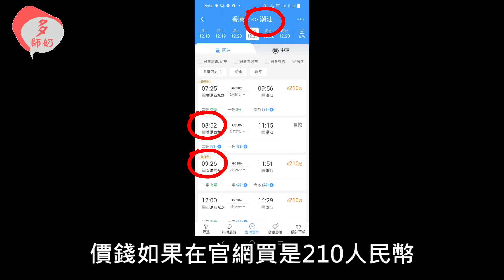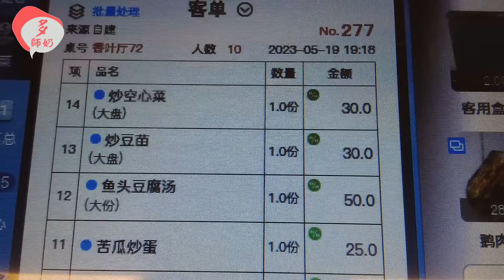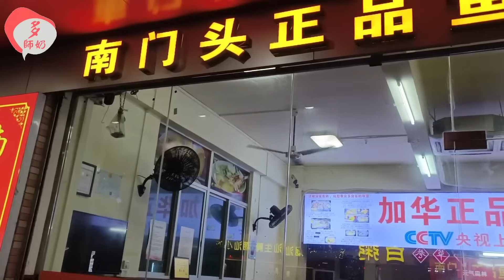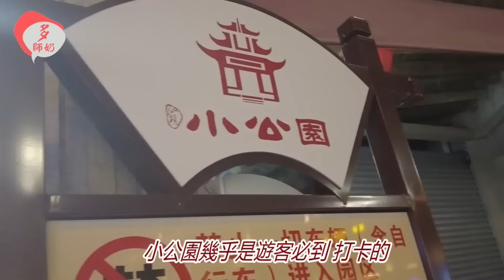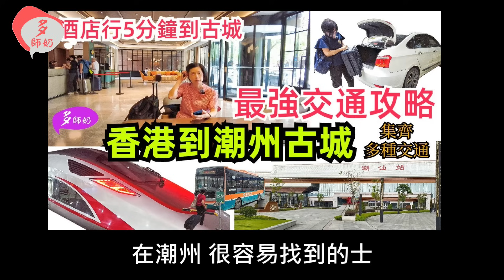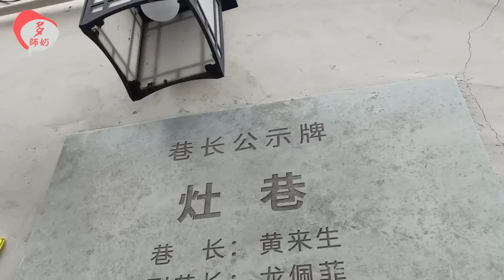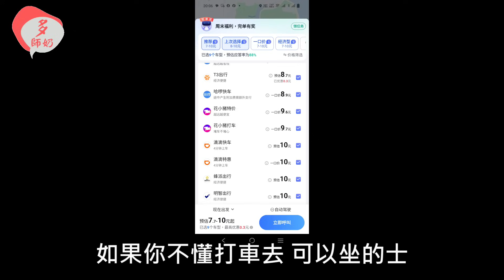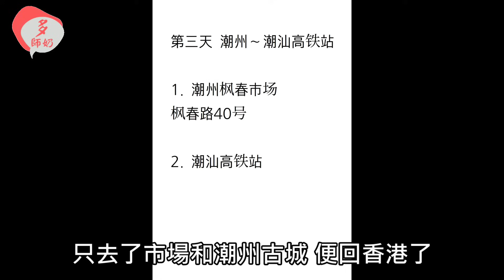【潮洲旅行點樣玩?】看完秒懂🤩唔使自己花時間計劃💖食住行.景點.攻略大包圍👍潮汕高鐵遊♦️潮州街市♦️牛肉火鍋♦️潮汕包車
總結20多次潮州.汕頭旅遊經驗, 史上最詳盡潮汕.澄海遊玩的行程計劃, 附詳細資料及地址, 搵食地圖, 只須要跟著去就可以了, 無難度, 跟著去玩, 好玩